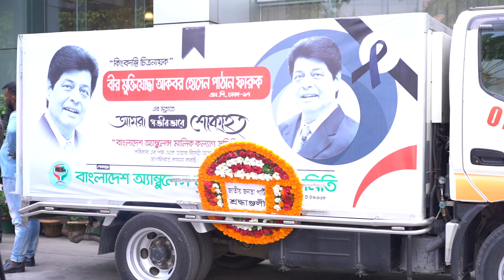আপনারা ফারুক ভাইয়ের পরিবারের পাশে থাকবেন: মিশা সওদাগর